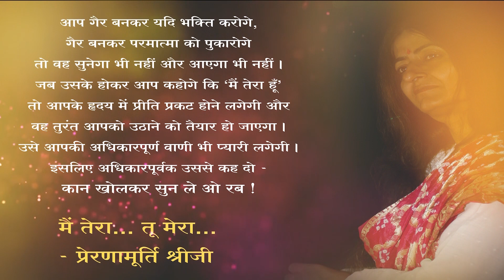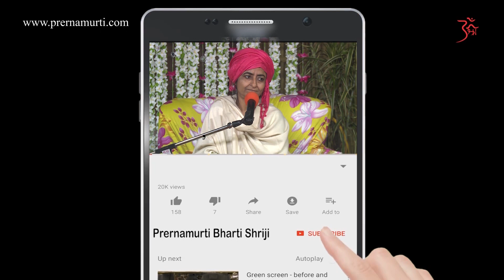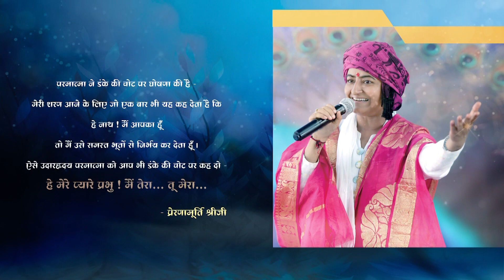अध्यात्म के मार्ग पर दिखावा,ढोंग करने वालो से सावधान -Prernamurti Bharti Shriji